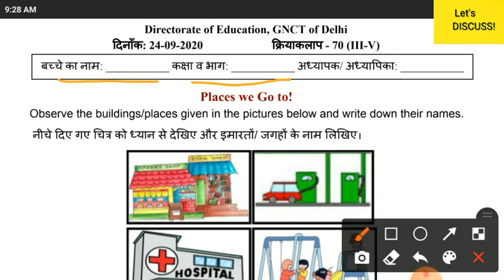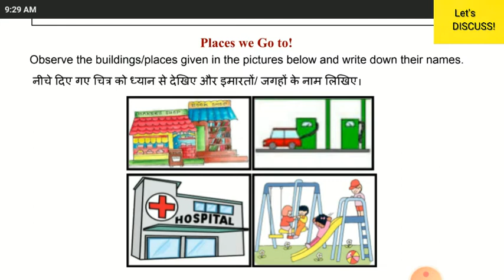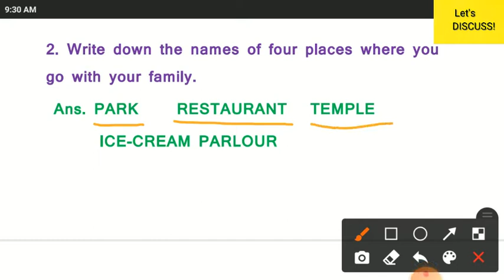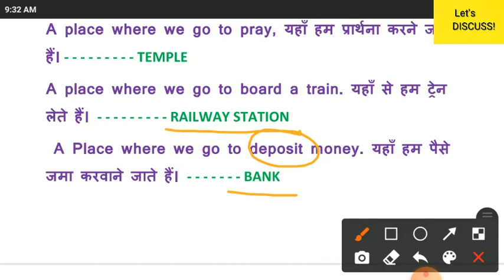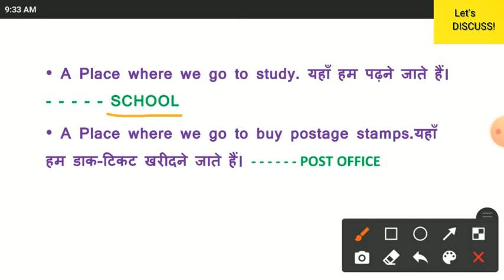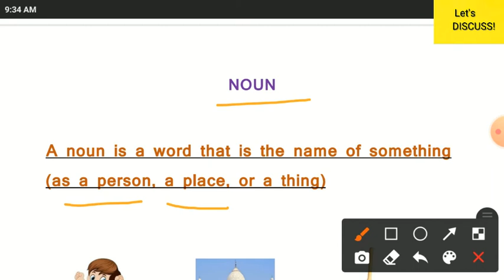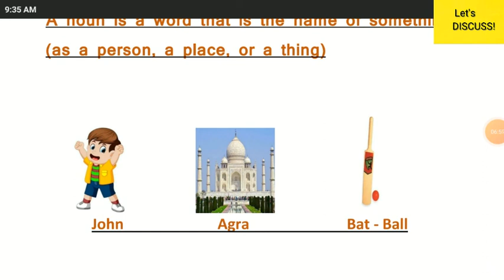Class 3, 4 & 5 : DOE Worksheet 70(III - V) : Places We go to : 24 September 2020 | 3rd , 4th & 5th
Class 3, 4 & 5 : DOE Worksheet 70(III - V) :
Places We go to : 24 Spetember 2020 | 3rd , 4th & 5th ||